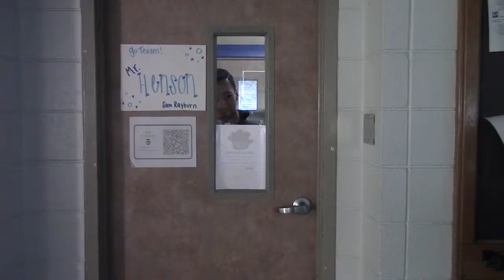Kat Host Intro